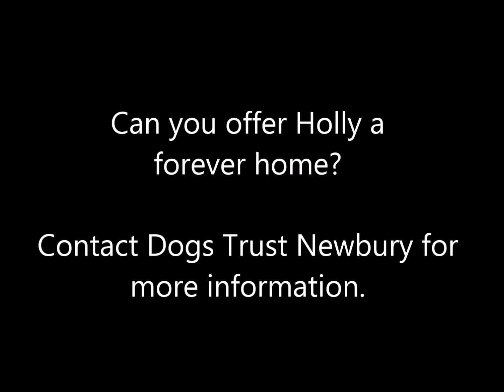Dogs Trust Newbury - Holly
Likes

Holly is a very sweet and playful girl. She loves to be outside playing with other dogs and with her toys. She is very energetic so will benefit from going where there is a large secure garden.

Holly is a very lively 8 month old Crossbreed. She will need a home where there is someone at home most of the time who has a lot of time and patience who can devote a lot of time working with Holly to follow her training programme. Holly will need to be rehomed with at least one other adult dog who can be her playmate plus role model.

Approx 8 months old, stray so no background. She is very affectionate although very OTT

1141675